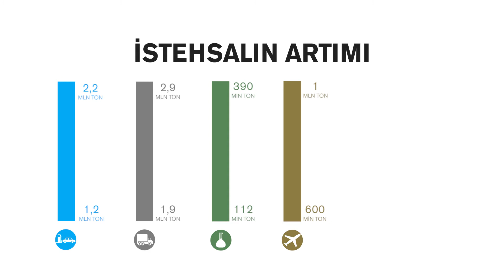Şamil Həkimovla müsahibə